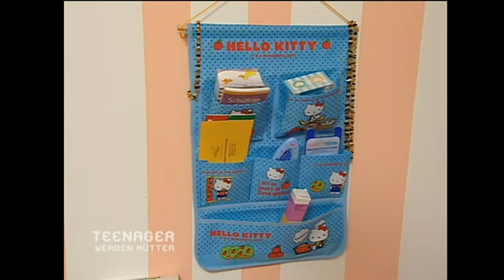Papa Rene verweigert das Wickeln - Hebamme Uschi gibt Nachhilfe | Teenager werden Mütter | ATV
Patricia und Rene dürfen mit ihrer frischgebackenen Tochter nach Hause gehen. Die kleine Familie findet sich zuhause gut ein. Nur Papa Rene will seine Tochter nicht wickeln. Hebamme Uschi ist zur Stelle und gibt dem Jungpapa nochmal Nachhilfe, damit er seine Freundin künftig besser unterstützt.